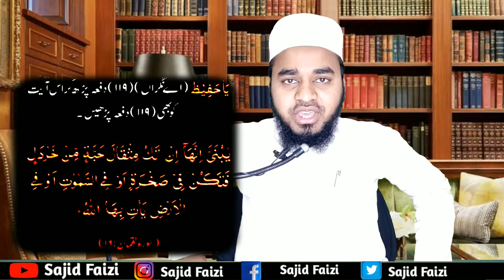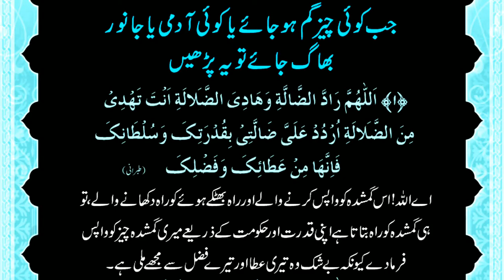Khoi Hui Cheez Wapas Milne Ki Dua | Gumshuda Cheez K Milne Ka Wazifa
Hello Friends In This Video Khoi Hui Cheez Wapas Milne Ki Dua And Gumshuda Cheez K Milne Ka Wazifa And Gumshuda Cheez Milne Ki Dua Has Been Told If You Have Lost Something So Pleas Read This Prayer  Or Recite This Verse Or Even If Someone Steals Something From You, You Should Recite This Prayer Or You May Have Forgotten Something So Read This Prayer , Ok Jazakallahu Khaira
Assalamu Alaikum Doston Is Video Mai Khoi Hui Cheez Wapas Milne Ki Dua Aur Gumshuda Cheez K Milne Ka Wazifa Aur  Aur  Gumshuda Cheez Milne Ki Dua Batai Gai Hai Agar Aap Ki Koi Cheez Gum  Hojay To Pleas Is Dua Ko Zarur Padhy  Aur Apni Khoi Hui Cheez Wapas Payen Ya Phir Aap Ki Koi Chiz Chori Ho Gai Ho To Bhi Aap Is  Dua Ko Padhy Aap Ko Pata Chaljayga Insha Allah Aap Ko Pata Chaljay Ga Ke Aap Ki Cheez Kis Ne Chorai Hai Ya Phir Aap Ko Khwab Mai Pata Chaljayga